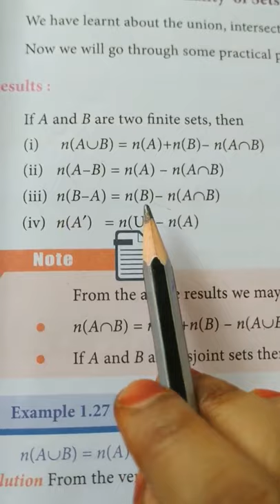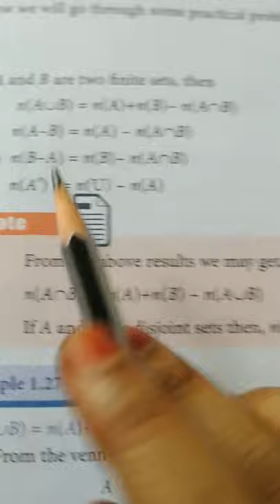TN Samacheer New Syllabus Class 9 Maths - Chapter 1 - Ex 1.6 - Q.No: 1, 2 & 3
Tamilnadu Samacheer New Syllabus Class 9 Maths - chapter 1 Set Language - Cardinality of sets - Ex 1.6 - Q.No: 1, 2 & 3 - Solution